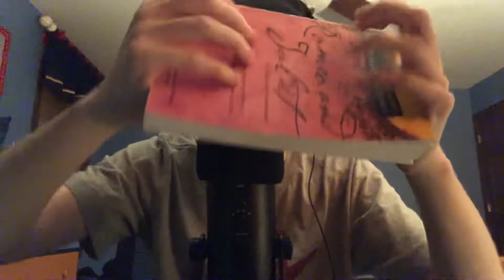ASMR trigger sounds + tapping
In tonight’s asmr video I will be doing some relaxing trigger words along side some tapping. Hope you all enjoy :)